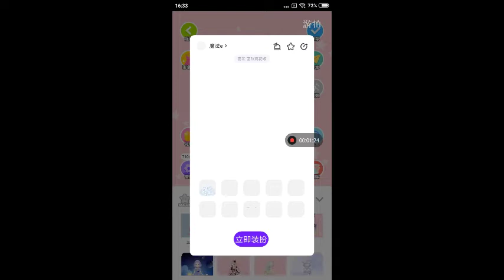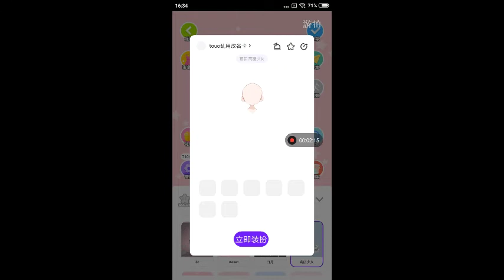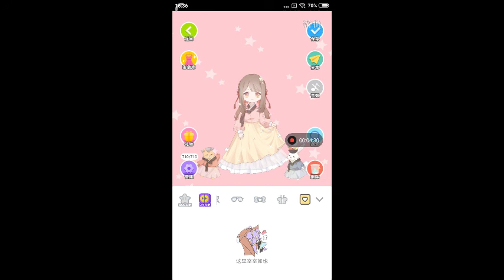换装游戏—萌遇 Dress up game—Moeet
In today's video I'm going to show you a simple dress up game. I'll show you what the game is and how to play it. You can have such fun with this dress up game.